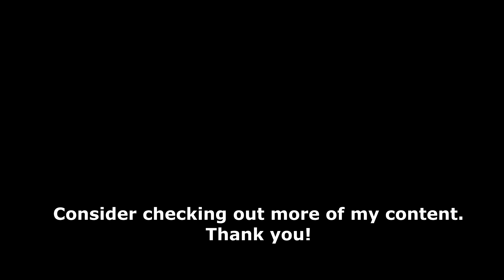Wuthering Waves Stream Highlights [1]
Don't want to watch the full stream? No worries, this video is for you.